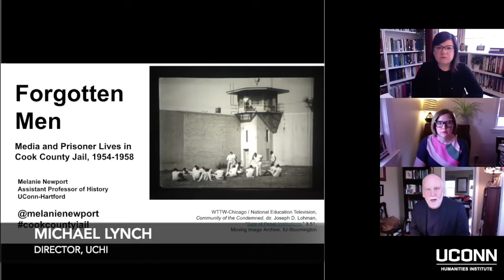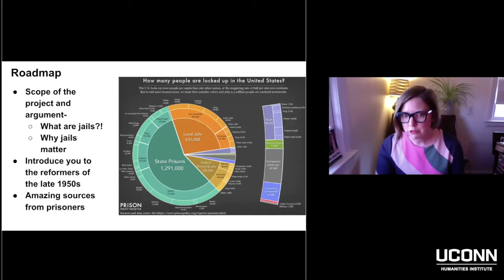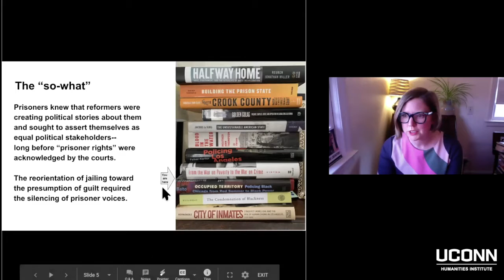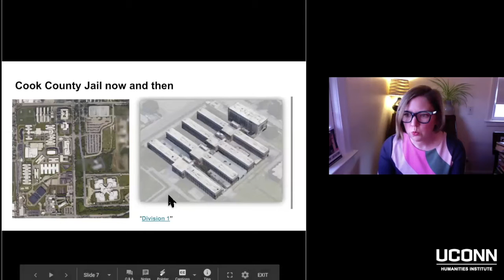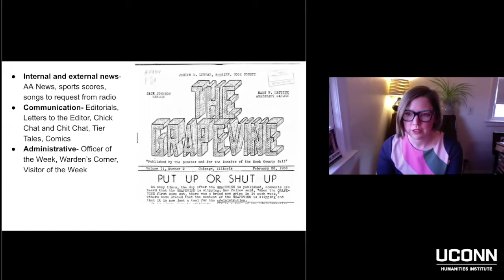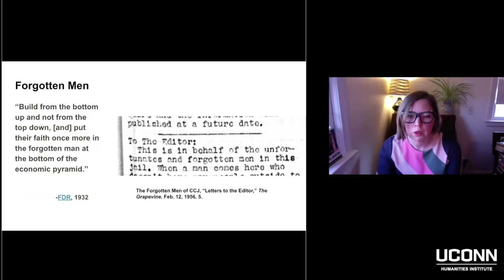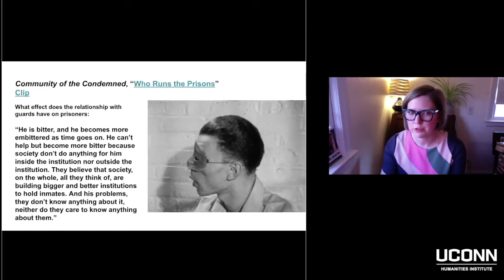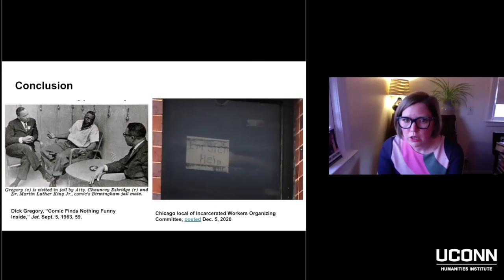Fellow’s Talk: Melanie Newport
Melanie Newport gives her fellow's talk on the "forgotten men" of mid-century Cook County Jail, exploring how prisoners used to media to assert themselves and their rights.